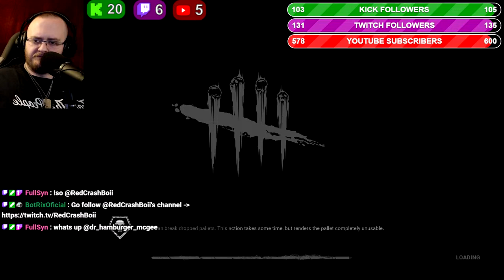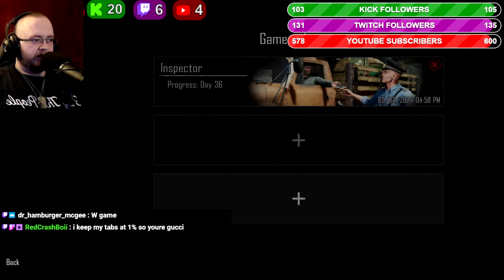Slappin Convicts In Bucket Seats